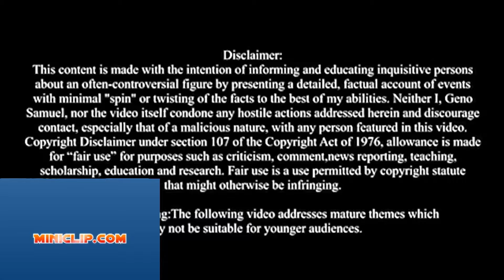My Introduction To Mini Manson | Trigger Warnings